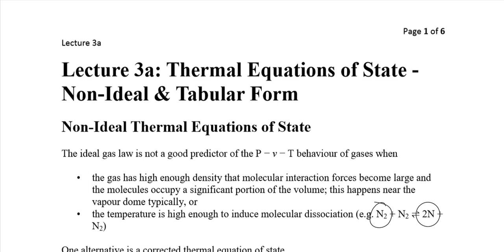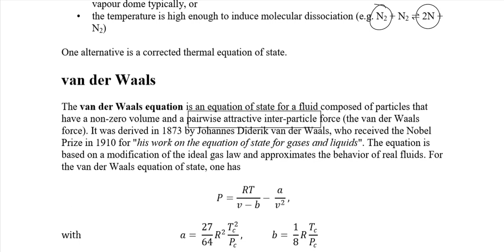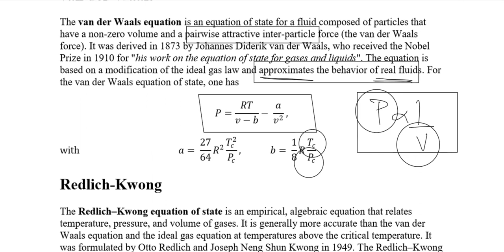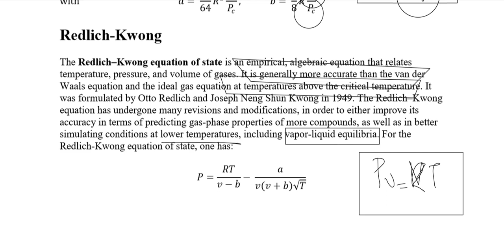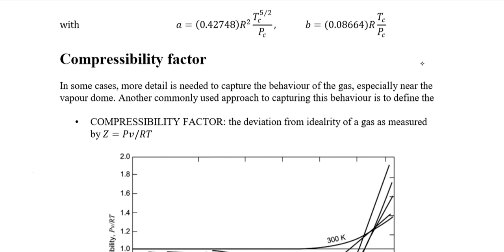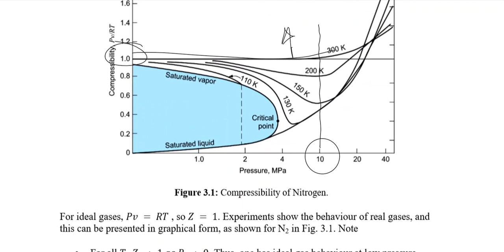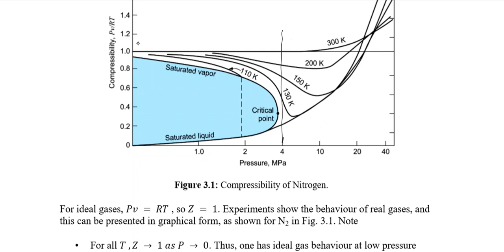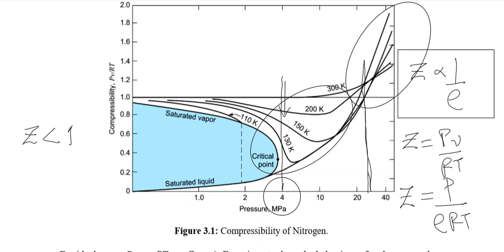Lecture 3a Thermal Equation of the State - Non Ideal Gas Laws & Tabular Form of Properties (Part A)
Thermal Equation of the State ---
Non Ideal Gas Laws (van der Waals, Redlich-Kwong)
Compressibility Chart
Tabular Form of Properties